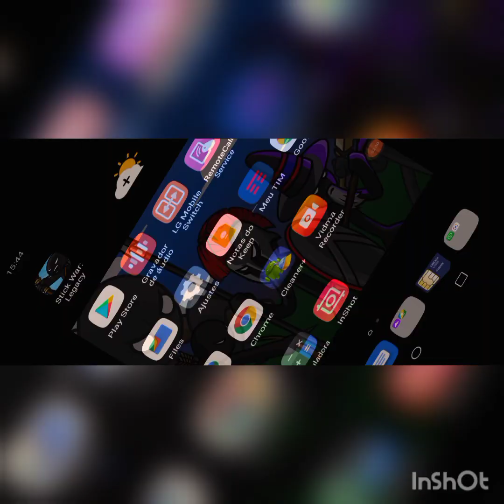hack jente eu jogando 18